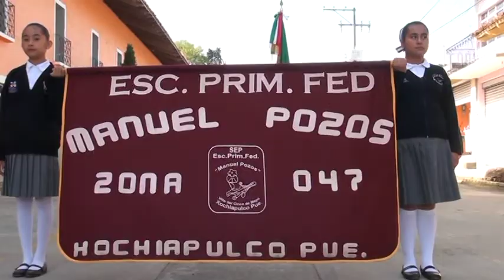Xochiapulco, Puebla. Desfile Parte N° 1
Xochiapulco, Puebla, Desfile conmemorativo al 16 de Septiembre Programa Cívico Social. Primera Parte
Participación de las escuela de la Cabecera Municipal Autoridades Civiles y Educativas.